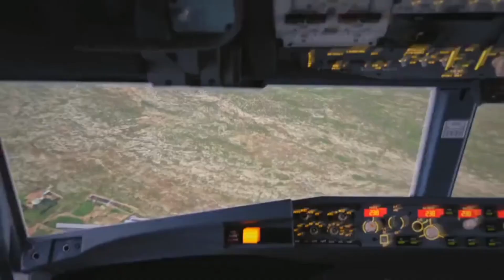crash complation (FULL VERSION)